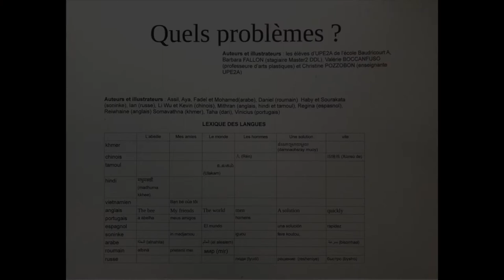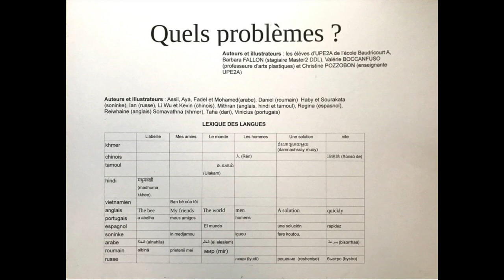Prix 6-10 ans du Concours Kamishibaï plurilingue 2020-2021 : Quels problèmes ?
Un Kamishibaï plurilingue réalisé par les élèves de l’UPE2A de l’école Baudricourt dans le 13ème à Paris, dans le cadre de la 6ème édition du Concours Kamishibaï plurilingue de Dulala, 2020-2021.